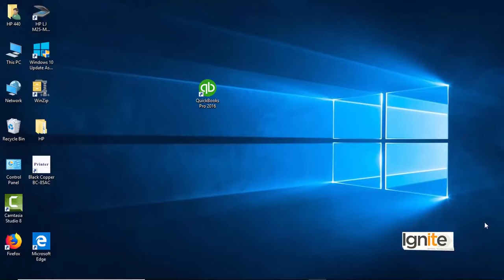001 QuickBooks Introduction to QuickBooks Software || Being Entertainer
Create a quote
Select + New.
Under Customers, select a Quote.
Select a Customer. ...
Verify the Quote Date, then enter the Expiration Date (optional).
Enter the Product/Service, Description, Qty, Rate, Amount, GST, Message (optional), and Discount (optional).
Select Save and close.
Do you create estimates, bids, quotes, or proposals for prospective customers before you start a job? You can create your estimates in QuickBooks, email them to customers, and then convert them into invoices after you complete the work.

In QuickBooks Self-Employed, there's no specific category for rental properties. I recommend contacting an accountant or a tax professional.